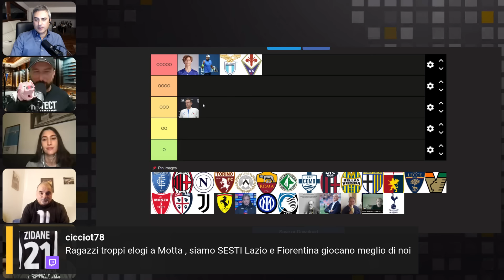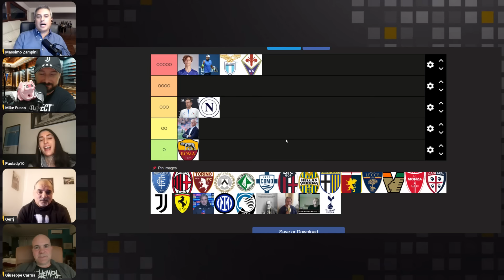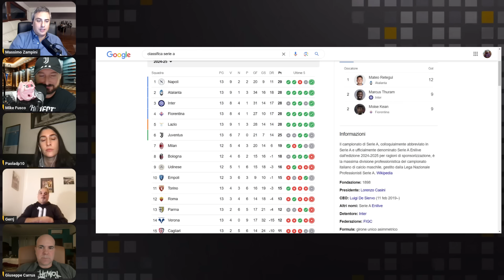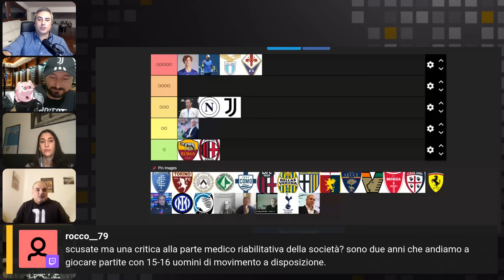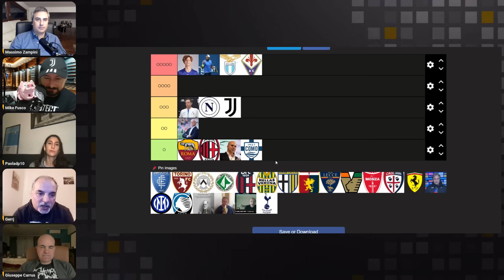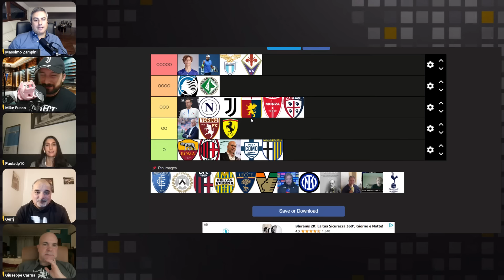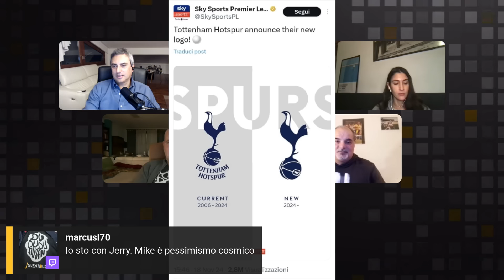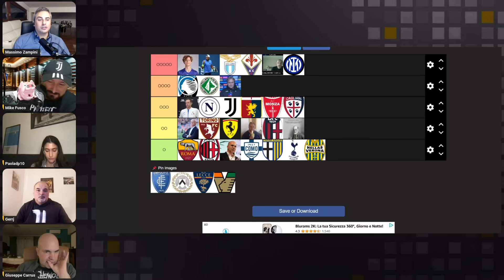FUSCO: "CASO LUKAKU INSEGNA: PIANTO di CONTE PAGA!" Con ZAMPINI e GERRY CAVALLO SCATENATO PRO MOTTA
La Juve ha pareggiato e ci si divide, le altre vincono, la classifica è controversa: a Napoli arbitraggio casalingo dopo le lamentele…